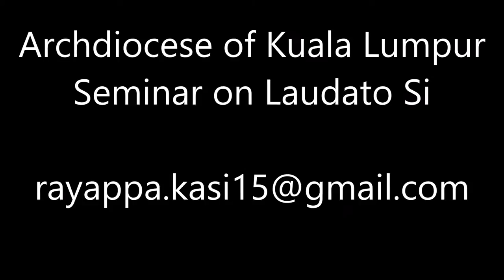Rayappa Kasi Archbishop Julian Kim, Photos, Kuala Lumpur, Malaysia